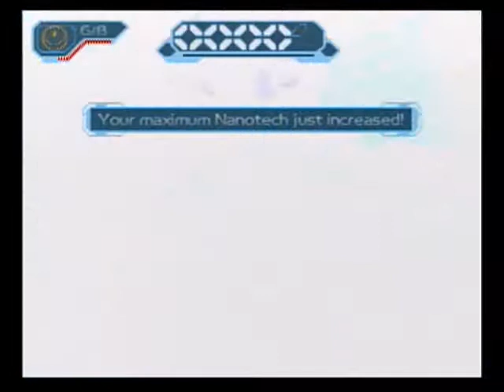LP Ratchet & Clank: Going Commando Part 13: A Win for Megacorp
We learn about the true intentions of Megacorp as we seem to fall completely into Fizzwidget's demands.